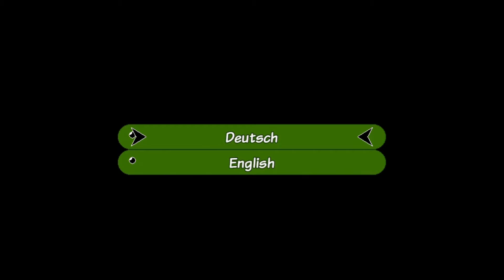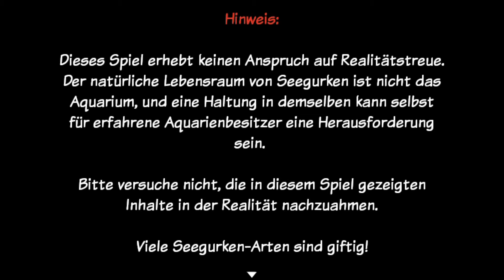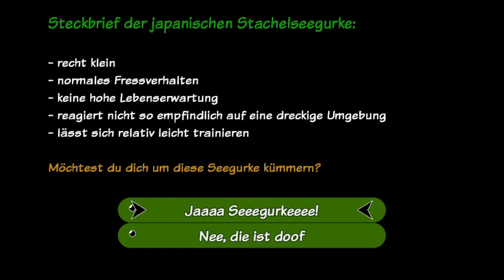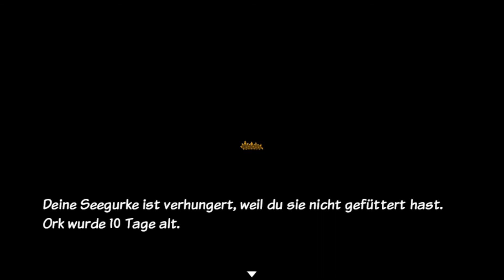Let's Play Seegurkotchi - Ich spiele mit meiner Seegurke......äh was?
In diesem LP seh ich mir den Tamagotchi-Simulator Seegurkotchi an.